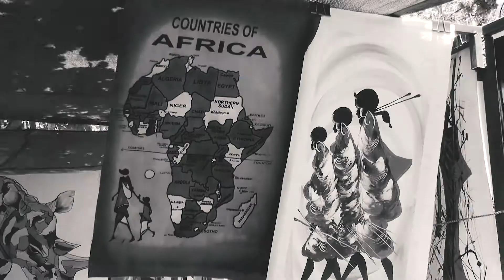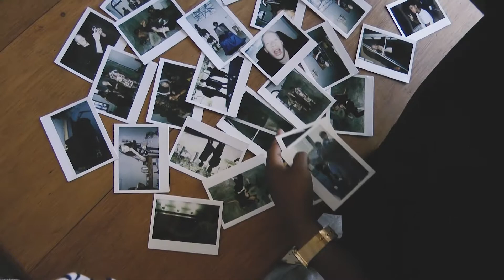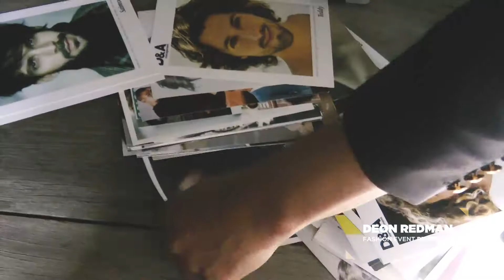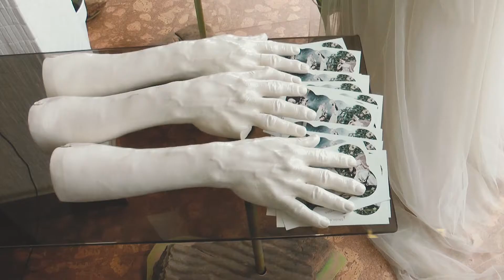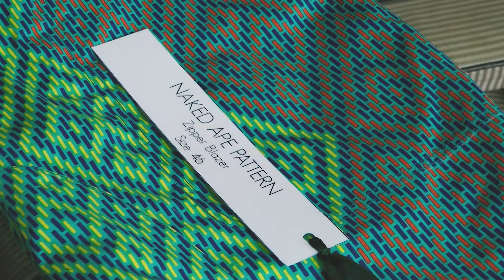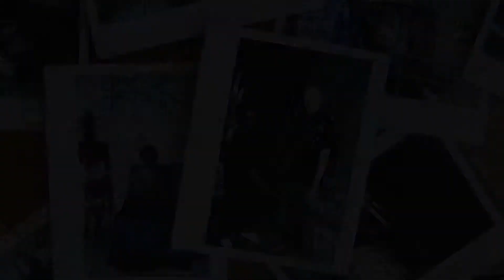Made in South Africa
We dipped our curious toe into the depths of the South African fashion world; and we left drenched in its style and story. We handpicked several designers and fashion influencers who granted us access to their collections and insights that proved to us that African fashion is more than their prints, beads and braids. We now invite you to get a taste of what it’s like to be Made in South Africa.

Creative Director: Saidat Abiodun
Fashion Stylist: Danielle Solomon
Photographer: Sven Kristian  | Bird on a Wire
Makeup Artist: Colleen Van Rensburg
Hair Stylist: Inga Hewett | Hero Creative
Videographers: Lucia Petschnig & Estvan Vermeulen | Jumpin’ The Gun

Brands:
Adriaan Kuiters |  African Style Story | Afrikan Swiss | Imprint ZA | Jenevieve Lyons | Mo’ko Elosa | Naked Ape | Pilgrim Clothing | Raphaël M | Suzaan Heyns | Tamara Chérie

Special Thanks:
Jackie Burger
Deon Redman
Yasmin Furmie
Simon Deiner & SAMW
Woodstock Co-op